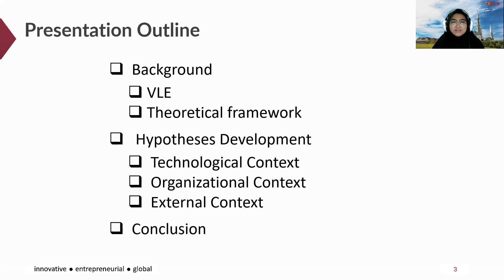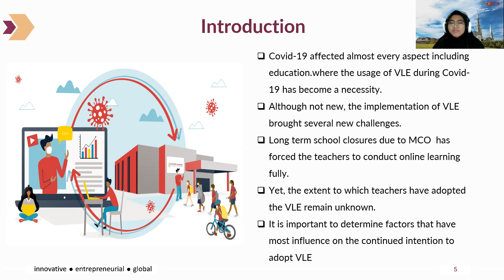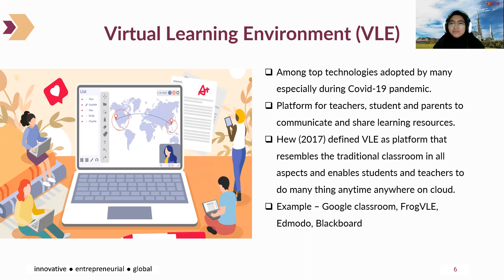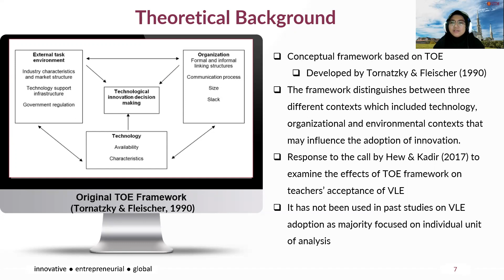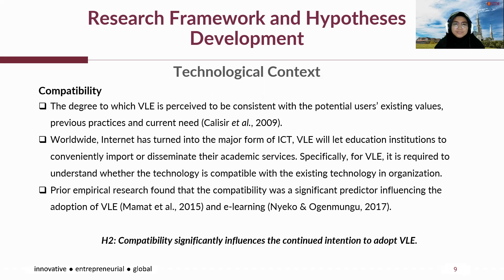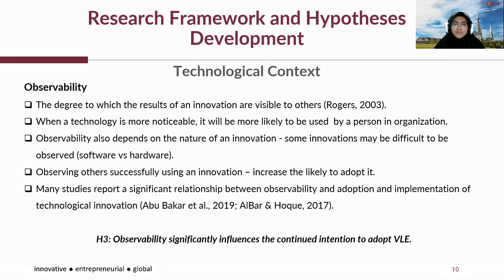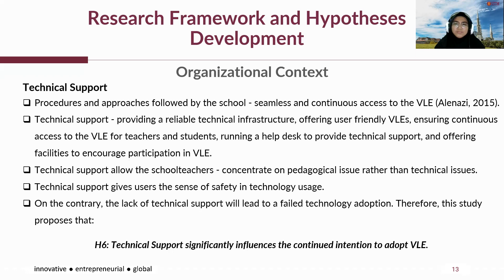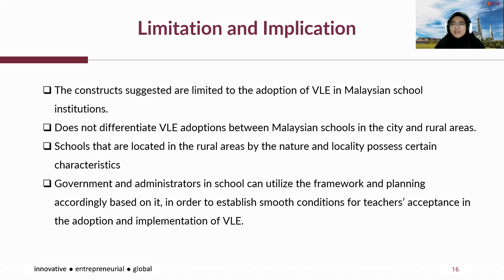128-Factors influencing the Teachers’ Continued Intention to Adopt Virtual Learning Environment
The adoption of virtual learning environment (VLE) has started to gain serious attention worldwide including Malaysia, where its usage during the Covid-19 pandemic outbreak in particular has become a necessity. Nevertheless, the extent to which teachers have adopted the VLE and which factors are most influencing the continued intention to adopt VLE post pandemic remain ambigious. The objective of this conceptual study is to provide a conceptual framework in investigating the factors that most influence the continued intention to adopt VLE among teacher in Malaysian school. This study overview several important variables that may influence the continued intention to adopt VLE from three contexts (technology, organization and environment) which include relative advantage, compatibility. observability, technological infrastructure, school support, technical support and government support. Finally, this study can improve the understanding about which factors that may encourage or hinder the continued intention to adopt VLE in Malaysian school to enhance education quality for societal change.